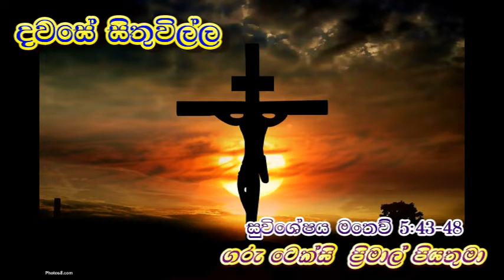Reflection on 14th June 2022 By RevFrTexcyPrimal